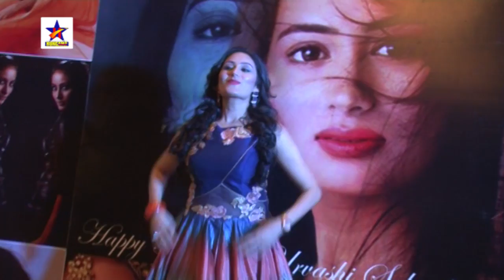Bhojpuri Celebs Attend | Babita Verma Birthday Bash Party | Anjana Singh, Anara Gupta, Avdesh Mishra